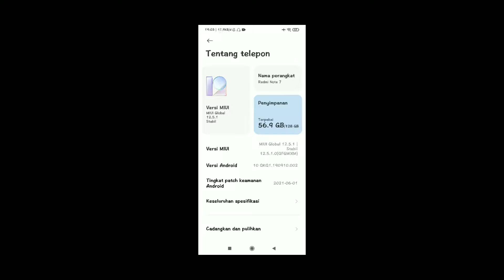KLARIFIKASI SENSITIVITAS YANG KURANG PAS | AM GAMING PUBG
DISARANKAN MENGGUNAKAN HEADSET/HEADPHONE!!!

PERHATIAN!
MOMENT KILL/GAMEPLAY DALAM VIDEO INI ASLI TANPA PAKE CONFIG ATAUPUN GFX, SEMUA ITU BERMAIN SESUAI SITUASI DAN TRICK
JADI GUNAKAN TRICK DENGAN SITUASI YANG TEPAT.

Disarankan menonton menggunakan hedset/headphone!!!
Sebelumnya mohon maaf Kualitas video jelek karena record menggunakan HP.

Terus support channel ini dengan cara

Makasih...

Device:Redmi note 7
Ram   : 4/128
Record:Bawaan